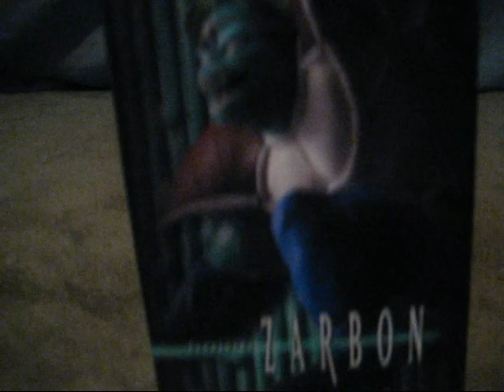DRAGON BALL Z : DX CREATURES 3 ZARBON BY BANPRESTO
Hello everyone this is my 17!!! video and I hope you like my Style of my video's and I am here to share my Dragon Ball Collection to the world !!!
this amazing !!!

Song : CLEVER SLEAZOID
Artist : Dir en grey